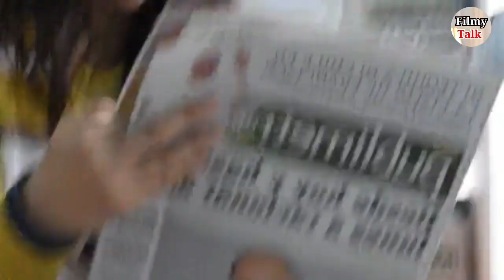shahrukh khan bollywood superstar part of a crossword puzzle in a US newspaper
Shahrukh's popularity can be gauged from the fact that recently a question related to him has been asked in a crossword of a US newspaper. A social media user has shared this question and expressed his love for Shahrukh.